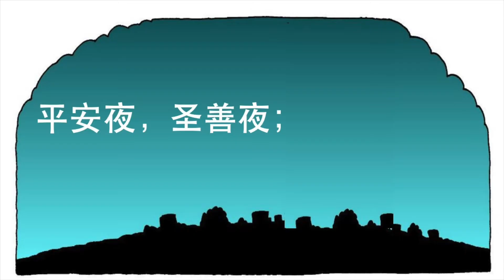儿童诗歌：平安夜